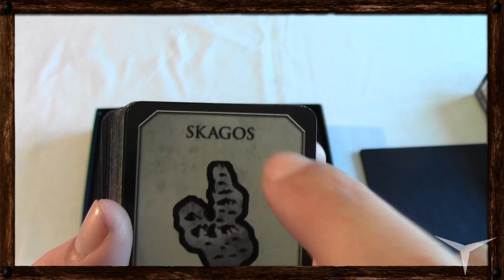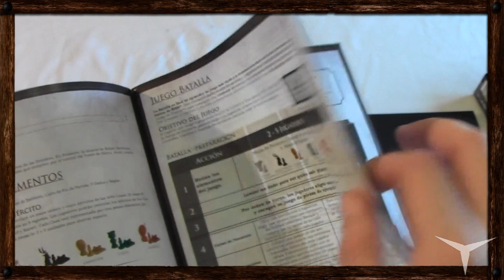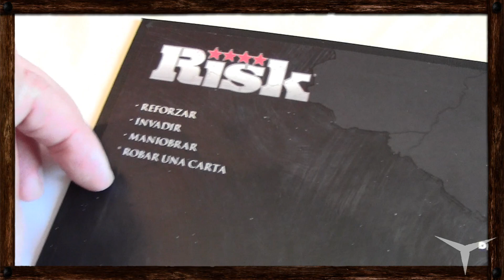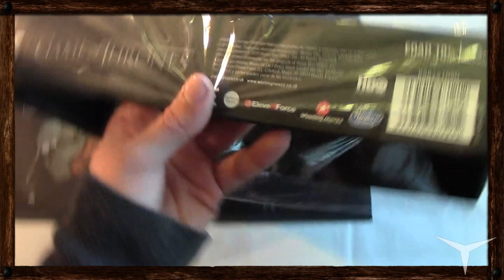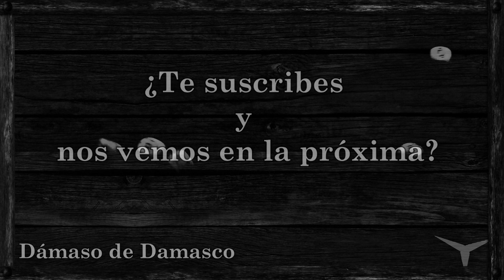Unboxing Risk Game of Thrones - Ed. Batalla (Juego de mesa-Español) // Juguemos: 118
Abrimos este juego ambientado en Juego de Tronos con una pregunta taladrando mi cabeza: ¿Será un Risk o será algo más?

♦ Risk Game of Thrones (Compra)

CANAL SECUNDARIO (Juegos de mesa)